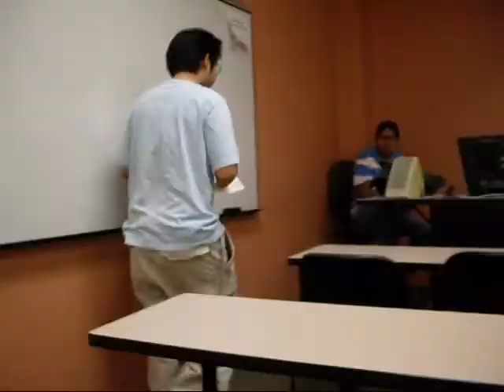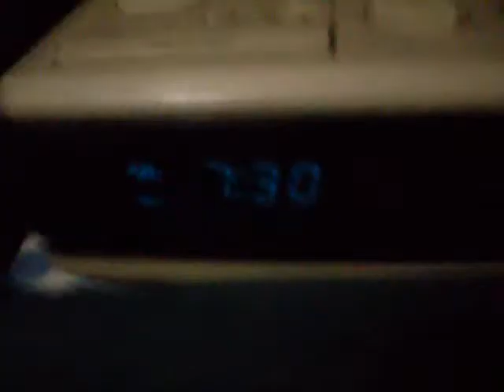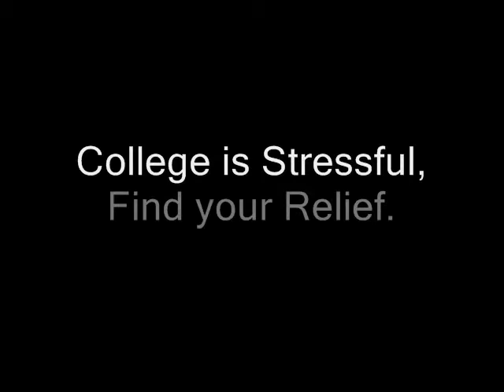Finding Stress Relief.wmv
Different ways that college students find stress relief